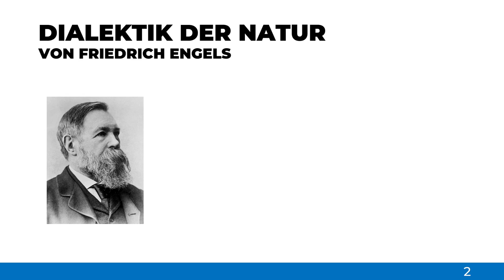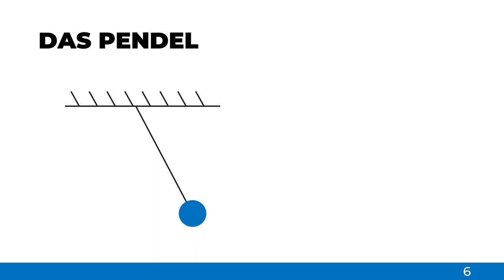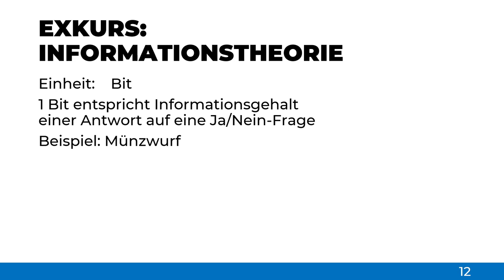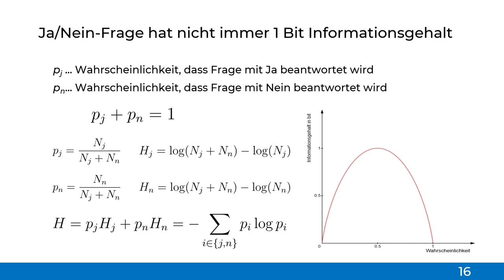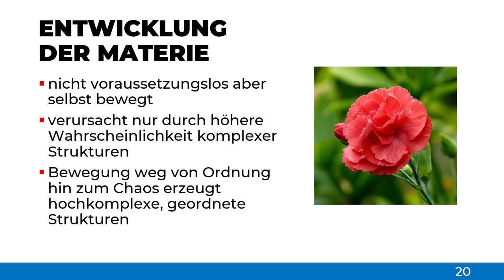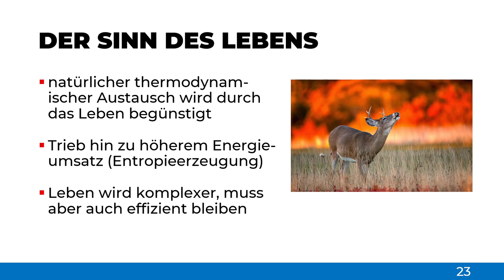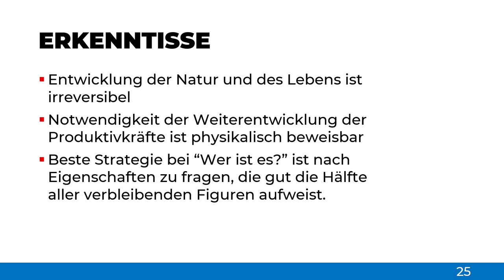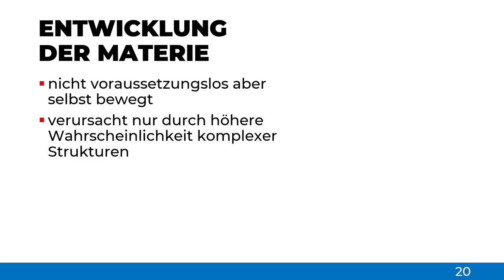Janik Meisinger: Dialektik der Natur - Entwicklung auf kleinster Ebene der Materie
Dieser Vortrag wurde am 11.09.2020 auf dem Discord-Channel der Gesellschaft gehalten.

Laut Friedrich Engels ist die dialektische Methode nur Reflex der dialektischen Vorgänge, die sich in der Natur vollziehen. In seinem nicht vollendeten Werk "Dialektik der Natur" versucht er diese Vorgänge zu systematisieren und Zusammenhänge zu der subjektiven Dialektik von Hegel und Marx zu finden, jedoch ist dieser Versuch wegen mangelndem naturwissenschaftlichen Erkenntnisstand im 19. Jhd nur ein teilweiser Erfolg.
Mit einem Verständnis der Grundlagen der Thermodynamik ist es nun aber möglich nicht nur die Gesetze sondern auch die Ursache der Entwicklung der Natur, des Lebens und der Gesellschaft zu beschreiben. Warum die Weiterentwicklung der Produktivkräfte eine physikalische Notwendigkeit ist, soll in diesem Vortrag erklärt werden.